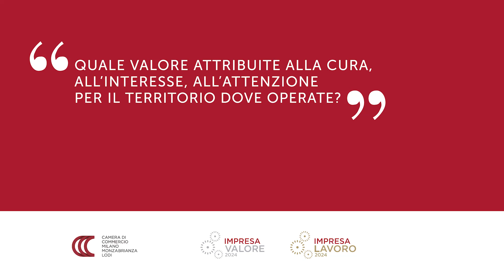PREMIO IMPRESA E VALORE 2024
Durante la cerimonia del Premio “Impresa e Lavoro”, abbiamo riservato il premio speciale “Impresa e Valore” alle imprese che si sono distinte per azioni di responsabilità sociale e impegno nello sviluppo di iniziative di coesione con il territorio e le comunità. Guarda le interviste alle imprese premiate: ASSOCIAZIONE SPAZIO 3R RICICLO RIUSO IMPRESA SOCIALE, RIMSA p. LONGONI SRL e COSNOVA ITALIA SRL.